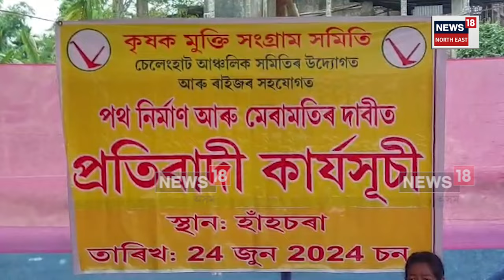KMSS Protest : মৰিয়নি সমষ্টিৰ হাঁহচৰাত কৃষক মুক্তি সংগ্ৰাম সমিতৰ প্ৰতিবাদ | N18V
KMSS Protest | মৰিয়নি সমষ্টিৰ হাঁহচৰাত কৃষক মুক্তি সংগ্ৰাম সমিতৰ প্ৰতিবাদ
* ৩৭নং ৰাষ্ট্ৰীয় ঘাইপথৰ পৰা পানীতোলা বৈচাহাবি পথৰ দুৰৱস্থাৰ বাবে এই প্ৰতিবাদ
* দীৰ্ঘদিন মেৰামতিৰ অভাৱত বিধ্বস্ত হৈ পৰিল বৃহৎ অঞ্চলটোৰ একমাত্ৰ যাতায়তৰ পথটো
* অৱস্থান ধৰ্মঘটস্থলীত বিধায়ক ৰূপজ্যোতি কুৰ্মীক ক্ষুৰধাৰ সমালোচনা প্ৰতিবাদকাৰীৰ